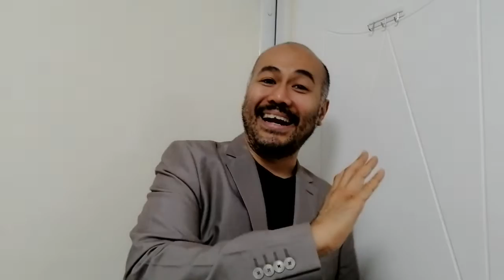GSJA JAM Yuen Long 4 Des 2022: BILA ROH ALLAH ADA DI DALAMKU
BILA ROH ALLAH ADA DI DALAMKU

2 Tim 1:7
Sebab Allah memberikan kepada kita bukan roh ketakutan, melainkan roh yang membangkitkan kekuatan, kasih dan ketertiban.

ROH ALLAH memampukan kita untuk:

1. MENJADI KUAT

"ROH yang ada di dalam ku lebih besar dari roh apapun yang ada di dalam dunia" (1 Yoh 4:4)

Yesaya 41:10
"JANGAN TAKUT!"
Tuhan menyertai kita dan dia akan menguatkan kita dan menolong kita.

"Bukan karena kuat dan hebat kita, namun karena ROH ALLAH" (Zakaria 4:6)

Mazmur 23:4
Sekalipun aku berjalan dalam lembah kekelaman, aku tidak takut bahaya, sebab Engkau besertaku; gada-Mu dan tongkat-Mu, itulah yang menghibur aku.

2. MENGASIHI

Mat 22:37-39
- TUHAN
- SESAMA

"Lakukan segala sesuatu dalam kasih" (1 Kor 16:14)

"Orang yang tidak mengasihi, tidak mengenal Tuhan" (1 Yoh 4:8)

John 3:16
"Begitu besar kasih Allah"

"Iman tanpa perbuatan mati" (Yak 2:26)

1 Korintus 13:4-7
13:4 Kasih itu sabar; kasih itu murah hati; ia tidak cemburu. Ia tidak memegahkan diri dan tidak sombong. 13:5 Ia tidak melakukan yang tidak sopan dan tidak mencari keuntungan diri sendiri. Ia tidak pemarah dan tidak menyimpan kesalahan orang lain. 13:6 Ia tidak bersukacita karena ketidakadilan, tetapi karena kebenaran. 13:7 Ia menutupi segala sesuatu, percaya segala sesuatu, mengharapkan segala sesuatu, sabar menanggung segala sesuatu.

3. MEMILIKI PENGUASAAN DIRI

Galatia 5:22-23
Tetapi buah Roh ialah: kasih, sukacita, damai sejahtera, kesabaran, kemurahan, kebaikan, kesetiaan, kelemahlembutan, penguasaan diri. Tidak ada hukum yang menentang hal-hal itu.

Roma 7:18
Sebab aku tahu, bahwa di dalam aku, yaitu di dalam aku sebagai manusia, tidak ada sesuatu yang baik. Sebab kehendak memang ada di dalam aku, tetapi bukan hal berbuat apa yang baik.

DENGAN ROH TUHAN DIDALAM KITA, MAKA KITA MAMPU DAN HARUS BERKATA TIDAK DISAAT KITA SEHARUSNYA BERKATA TIDAK!

1 Kor 10:13
"Tidak ada PENCOBAAN yang melebihi batas kemampuan kita"

Jadi tidak ada alasan untuk tidak mampu menguasai diri!

Kuncinya:
Ambil langkah kecil, baru kemudian yang besar, daripada tidak sama sekali (Luke 16:10)